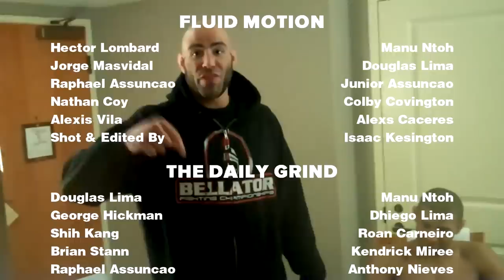Vicious Streak - With Jorge Masvidal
Follow Jorge "Gambred" Masvidal as he trains for his Strikeforce Lightweight Title Fight versus Gilbert Melendez